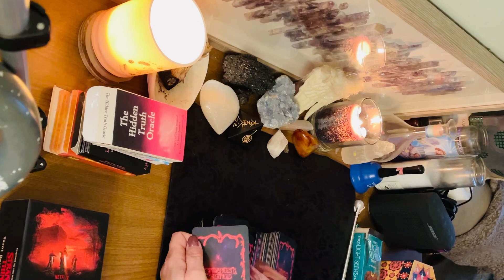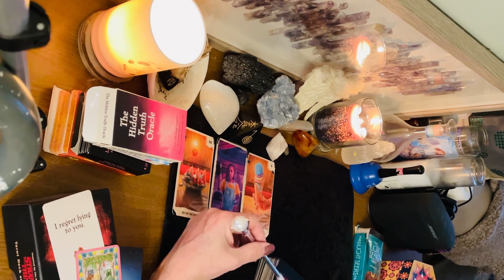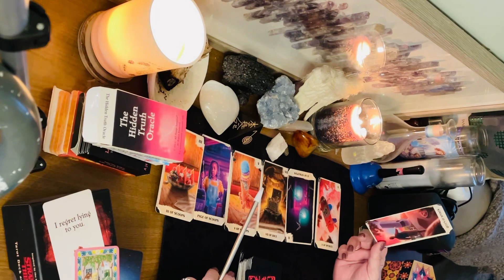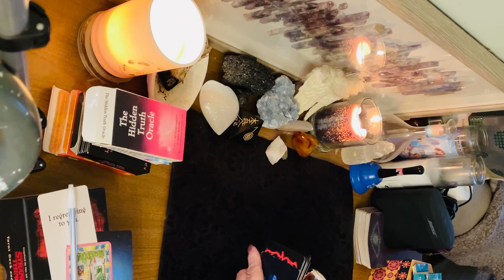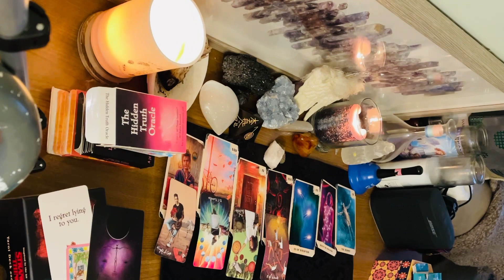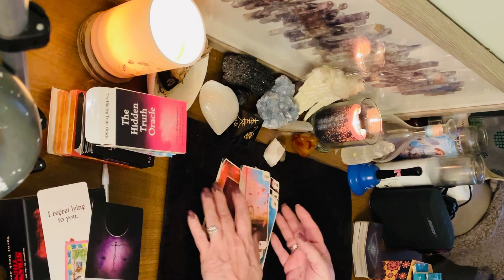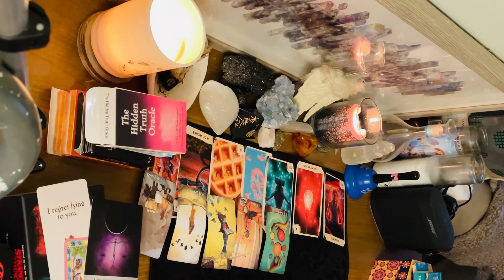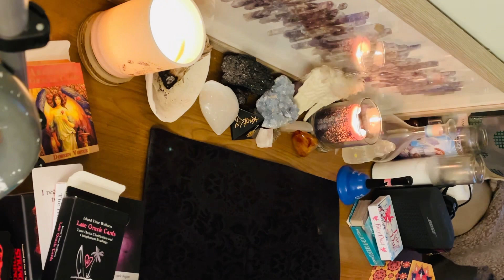Full Moon Collective Reading and some 2023 predictions 🌕🙏💕❤️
tarot card reading for current energies . Hope you enjoy 🙏💕PayPal Tip Jar 💖🙏🏼